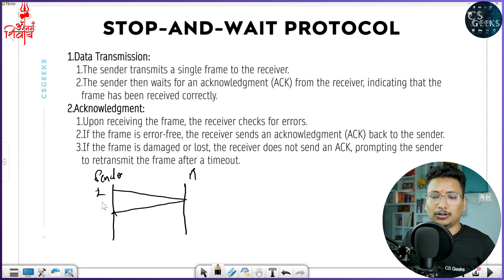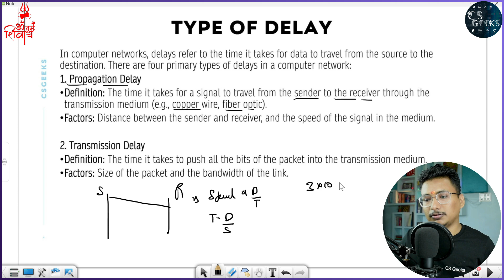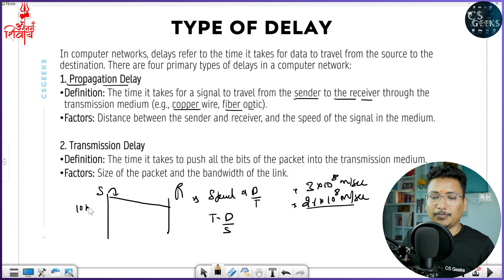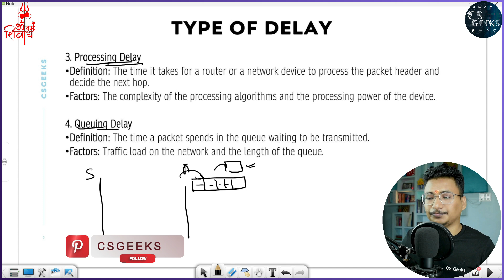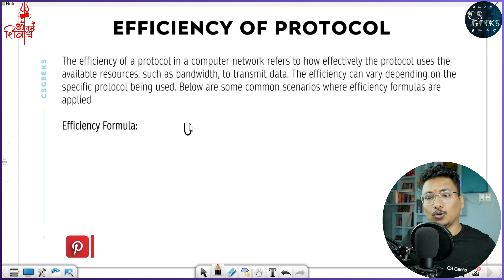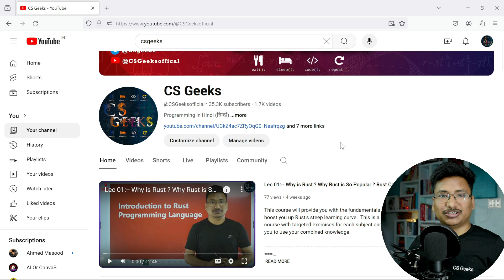Lec 25:--Stop & Wait Protocol (Flow Control methods) & Type of Delay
Dive into the essentials of computer networks with this comprehensive playlist designed for B.TECH Student. Covering fundamental concepts to advanced topics, this collection of lectures and tutorials will help you grasp key principles, protocols, and technologies crucial for excelling in the Internal, Semester Exam & Interview Computer Science exam.

✅ In this video,
Stop & Wait Protocol
Types of Delay
Efficiency of Stop & Wait Protocol

✅ Timestamp:--
Stop & Wait Protocol :-- 00:00:20
Types of Delay:- 00:03:02
Efficiency of Stop & Wait Protocol:-- 00:04:59